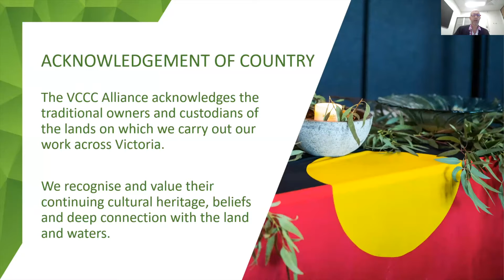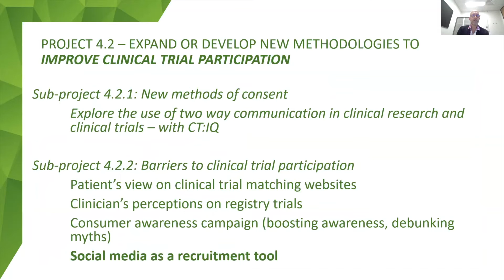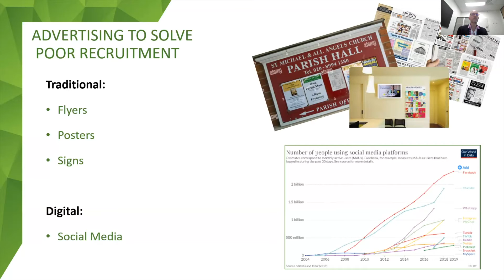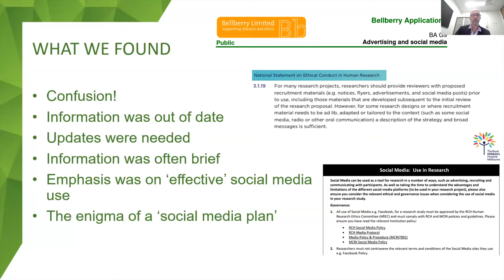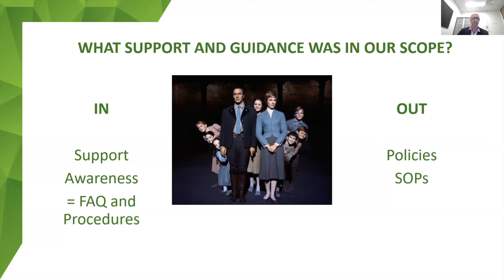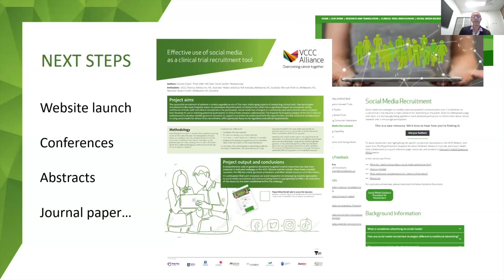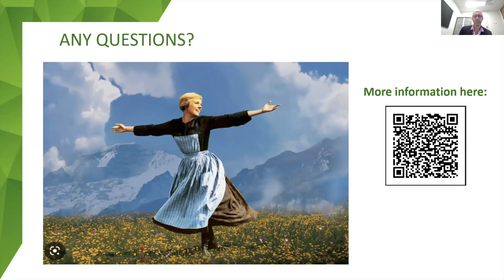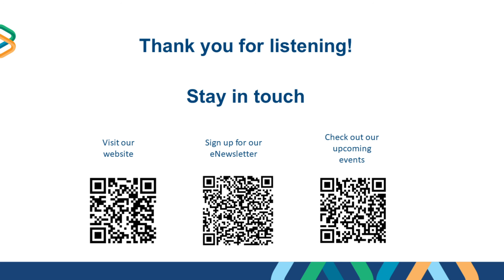HREC Conference 2023 - Duncan Colyer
Hear Duncan Colyer speak at the 4th National HREC Conference on 'Revolutionising Clinical Trial Recruitment: Unleashing Social Media's Power!'.